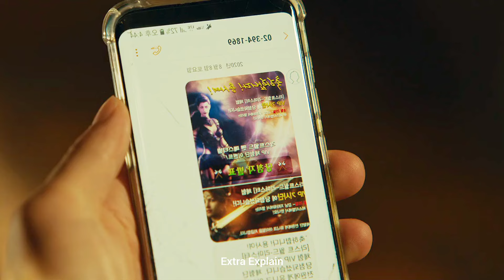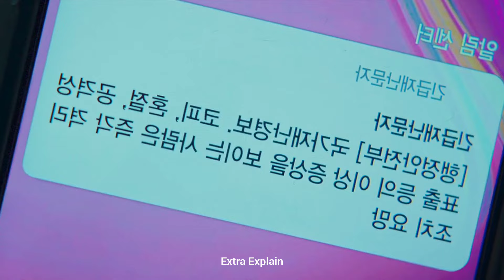Sweet Home Season 1 PART - 1 All Episode Explained In Hindi | Netflix Series | हिंदी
Sweet Home (2020) Explained in Hindi / Urdu | Sweet Homes Full Summarized हिन्दी

Best KOREAN Series | Sweet Home SEASON 1 Explained in Hindi | All Episodes | Series Explored

As humans turn into savage monsters and wreak terror, one troubled teen and his apartment neighbors fight to survive — and to hold on to their humanity

Sweet Home Season 1 All Episodes Explained In Hindi | Netflix Series | हिंदी |

Sweet Home (2020) Explained in Hindi

People Turn Into Monsters   Film Explained in HindiUrdu  Summarized हिन्दी

Sweet Home (2020) Survival drama explained in Hindi Urdu . The Netflix thriller Drama-Season film “Sweet Homes” story summarized with a full episode ending in हिन्दी explanation. The plot is about a deadliest situation in which people convert into ferocious monsters and unleash hell, and one troubled man and his neighbours struggle to stay alive.It's a story about a curse, featuring 'Hyun Soo' who has relocated to a different neighborhood.He was depressed and wanted to commit himself, but his neighbour stopped him.He has the ability to see visions. One day some monsters surrounds his building. He saves some families from a monster, but when he sees the discovers, a swarm of monsters surrounds him. The residents are shown escape from those deadly creatures as they close the building's gate; they were at the apartment's side and the monsters were outside. Another character Sang Wook was also present in the apartment. The residents are watching the news and they discover that if this infection lasts for 15 days, the person will transform into a monster. It was also revealed that infected people will suffer from various signs. Hyun Soo's nose also begins to bleed, indicating that he is infected.

The infection was spreading, but it wasn't because of being bitten. The residents were running out of food, so Sang Wook goes out by modifying his car so that no monster can harm him. Hyun Soo, too, was converting into a monster. The truth behind his sadness also reveals here. People fall to this when they experience sadness over scales; it is not like zombies, but people become its prey as a result of human emotions, and this marked the end of the drama.

In my opinion, the acting is outstanding, and I thoroughly enjoyed the Sweet Home season. It has something for everyone: it is dramatic, emotional, and has enough suspense scenes for everyone to enjoy. I really can't express how much I adore this season because it is an instant sensation for all of us. We covered all episode’s explanation in this video which are given below:

1- Cha Hyun-su moves into the run-down Green Home
2- state of emergency is declared
3- unexpected savior protection
4- Critical information about the monsters
5- Tasked to carry out dangerous missions
6- Seon-yeong confronts the greatest monster
7- Hyun-su saves the others from a deadly attack
8- Having little options
9- team of outlaws
10- A military promises a route to safety

Squid Game is a South Korean appolclyptic survival drama television series which is also known as ‘Naver webtoon’ live action streams on Netflix which is Written and directed by Lee Eung-bokI would like to say that this movie drama does not tell you the direct story, till the end, the suspense remains and this film is quite different from the rest. The screenplay is very similar to the old-school slasher category and the good thing is that not everything starts happening at once.
Sweet Home is a South Korean apocalyptic horror streaming television series, directed by Lee Eung-bok.

Credit(s):
Images and footage Source: Netflix
Director: Lee Eung-bok
Production: Studio Dragon and Production Plan Pictures Inc.
Edited By: Song Kang

Sweet Home season 1 explained in Hindi,Sweet Home recap Hindi,Sweet Home season 1 ending explained in Hindi,thriller movie explained in Hindi,monster movies explained in Hindi,mystery movies explained in Hindi,Korean drama explained in Hindi,series explored